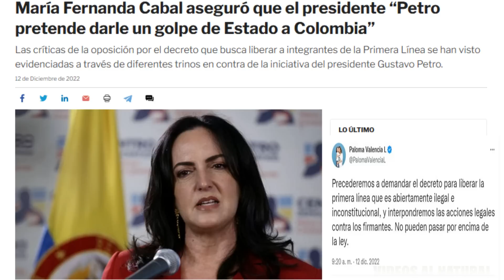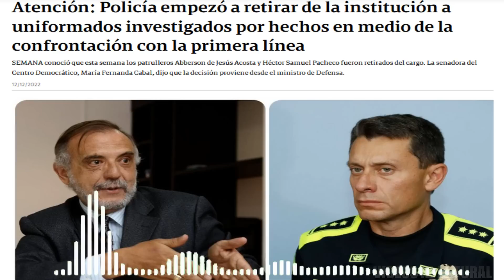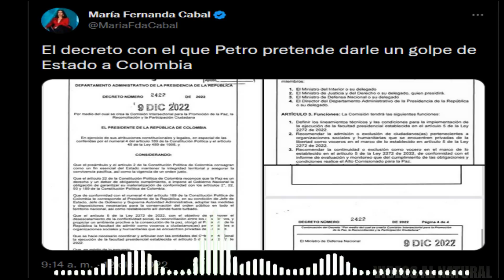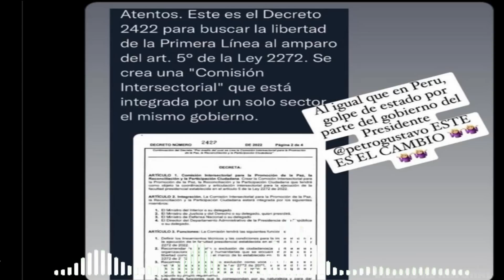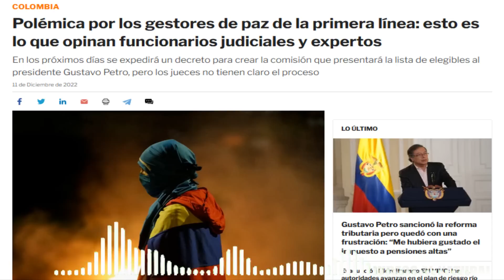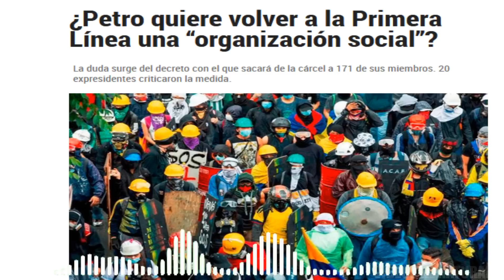MARIA F CABAL VOLVIO A DESTROZAR A PETRO ES UN ANARQUISTA Y GOLPISTA ORGANISMOS CONTROL ACTUARAN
En una nueva entrevista en el programa la hora de la verdad María Fernanda cabal volvió a arremeter contra Gustavo Petro y lo acuso de Anarquista y de querer dar golpe de estado